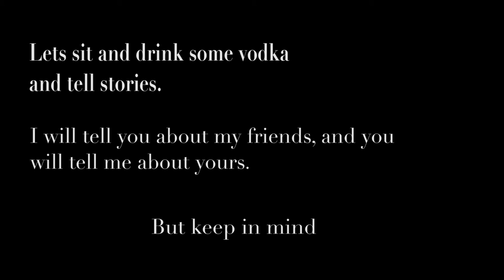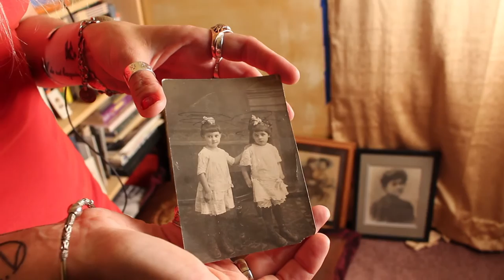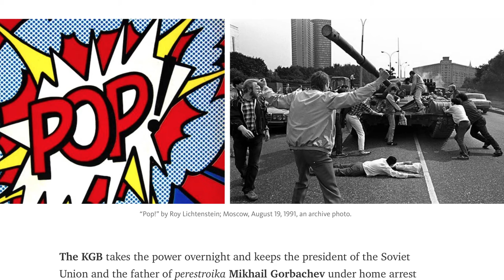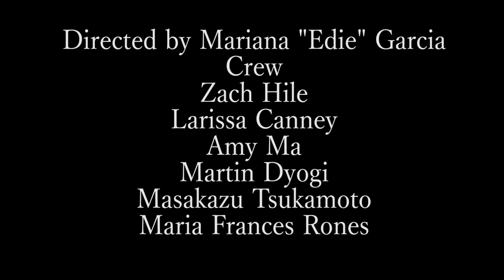Portrait of an Artist Zarina Zabrisky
Artist Bio on Bay Area based writer Zarina Zabrisky. Mini doc created at Berkeley City College Spring 2016.